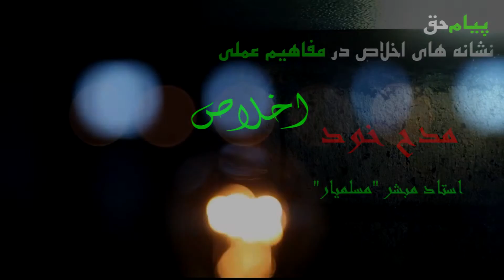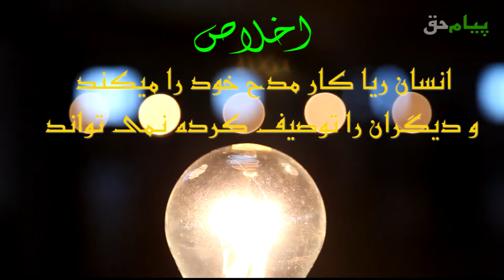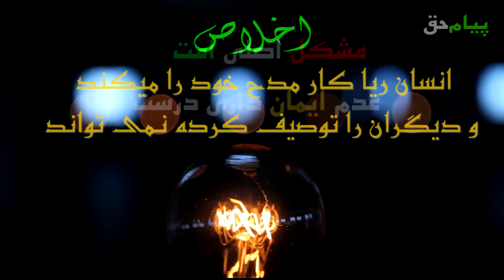35_ سخنران: استاد مبشر "مسلمیار" موضوع: نشانه های اخلاص در مفاهیم عملی مدح خود